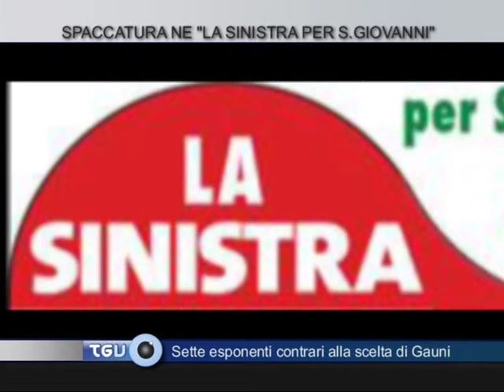spaccatura ne "La Sinistra per S. Giovanni"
sette esponenti contrari alla scelta di Gauni
Servizio di Valdarno Channel